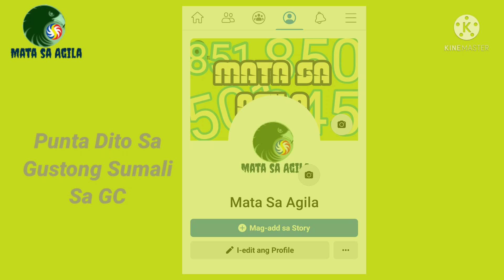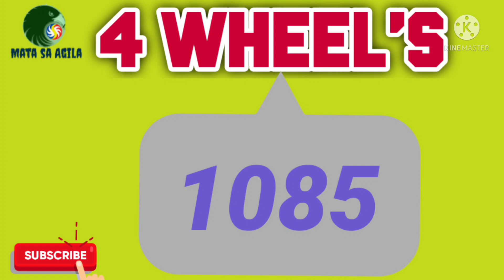PCSO SWERTRES HEARING TODAY NOVEMBER 12, 2021